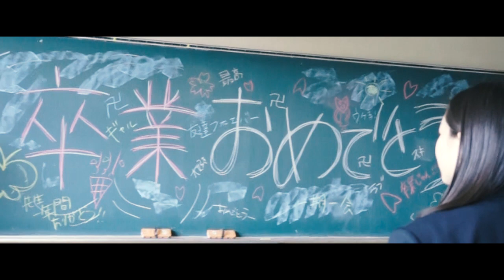Toshiki Iwata - 最後の約束 (Official Music Video)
2018年制作楽曲「最後の約束」ミュージックビデオが完成しました。

■ MUSIC

作詞・作曲　Toshiki Iwata

編曲　Taisaku Hamada、Hajime Nakajima、Toshiki Iwata

録音・MIX・マスタリング
Hiroshi Odaka (KimidoriSoundGeeks)

All vocals, Acoustic guitar, Keyboards：Toshiki Iwata
Drums : Hajime Nakajima
Guitars, Bass：Taisaku Hamada

Yuki Saijima

出演
Hasuna Otaguro
Hinano
Kashikoi

最後の約束をしよう
いつかまた会う日まで
ちょっぴり成長した姿を
見せれるように

恋や将来のことは
一度棚に上げてさ
今日は青春の1ページ刻もう
忘れやしない日にしよう

身体をフルに満たす
音楽は宝物
ずっと側に居てくれてありがとう
情熱に火を点けて ほら

世界のどこかに君がいるのなら
頑張れるはずさ
その想いを抱いて 輝け 前へ

見せれるように

乾杯を交わす前に
少し話があるんだけどいいかな？
誰もが息を呑むような
例外なしの景色を 共に

見せれるように

見せれるように

■ MUSIC

Written by Toshiki Iwata

Produced by
Taisaku Hamada, Hajime Nakajima, Toshiki Iwata

Hiroshi Odaka (KimidoriSoundGeeks)

Drums : Hajime Nakajima
Guitars, Bass：Taisaku Hamada

Directed, Shotted & Edited by
Yuki Saijima

Cast
Hasuna Otaguro
Hinano
Kashikoi

"Saigo No Yakusoku"
Translated by Toshiki Iwata

Let's make the last promise
Goodbye until I see you again
I hope I can show you my little-grownup soul

Stop problematizing
About falling in love and the future for a second
Today let's mark a new page of our youth
And have an unforgettable day

Filling my body and heart
Such music is a treasure
Thank you for staying close to me
Ignite a passion now

If you exist somewhere in the world
I can hang tough more
Embracing the feelings, shine and move on

Before drinking a toast,
Can I tell you something?
A breathtakingly landscape without exception
With you